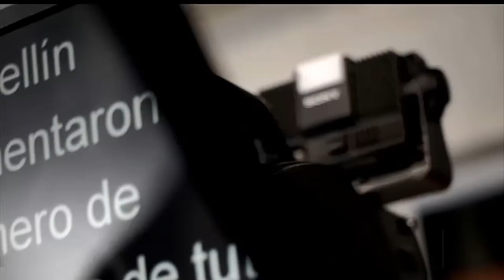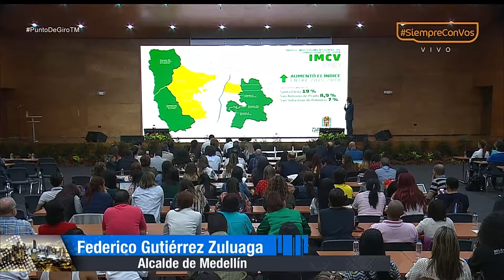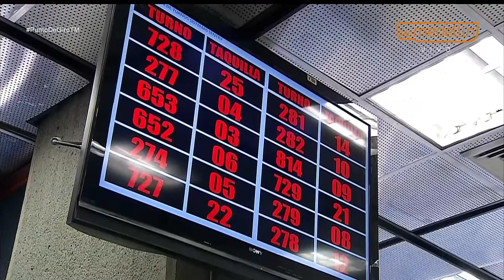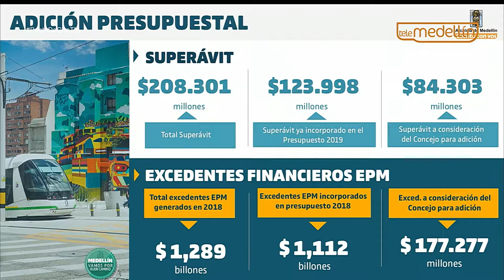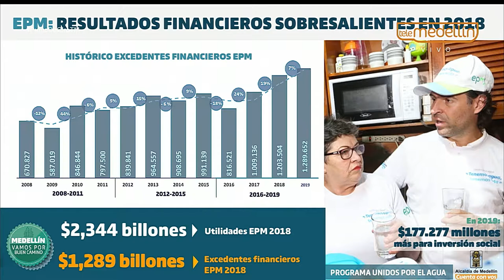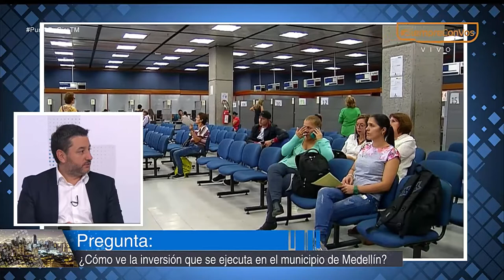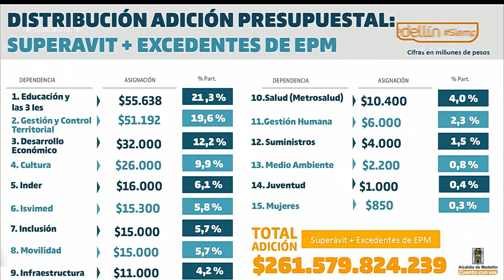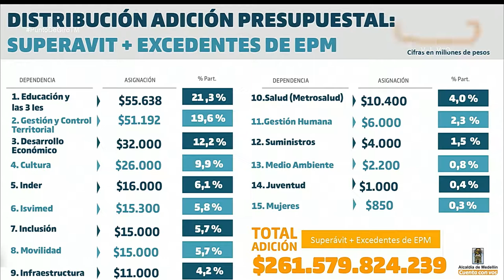Lo social: prioridad para las finanzas del municipio de Medellín [Punto de Giro] Telemedellín